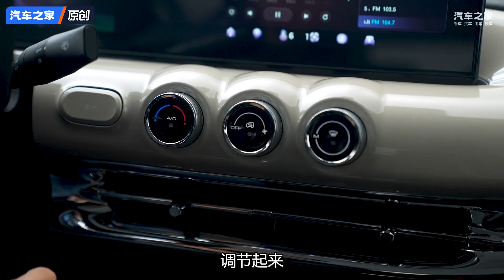飞度：我太难了 五菱 (Wuling) 缤果静态体验【汽车之家】